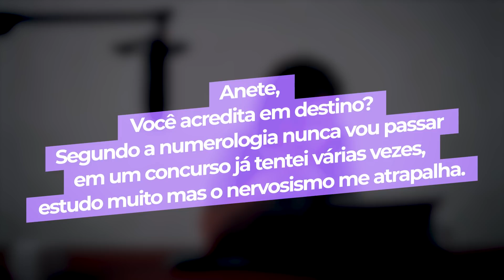O seu destino está escrito? | Anete Guimarães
O seu destino está escrito?
Numerologia é real? Já nascemos predestinados?

Acompanhe as respostas de Anete Guimarães em mais um